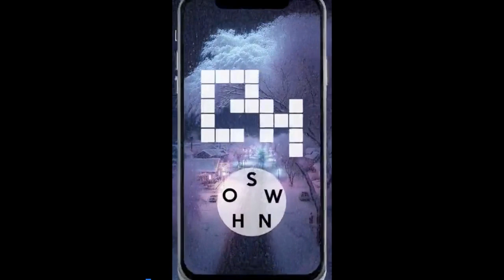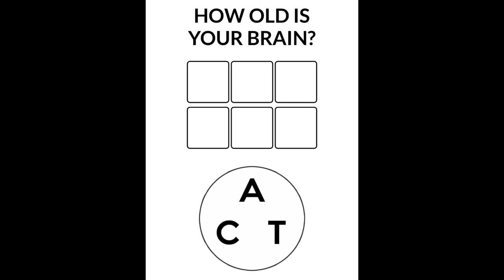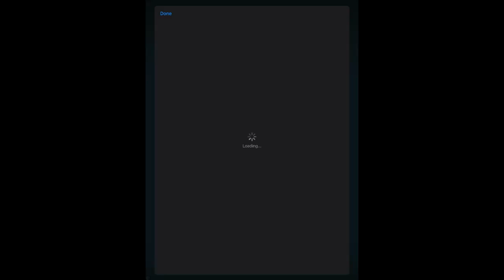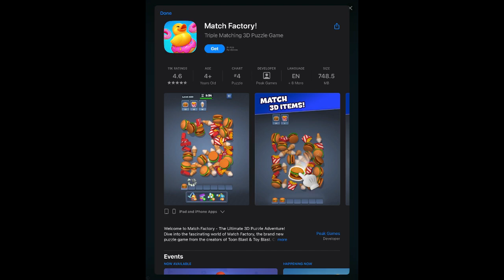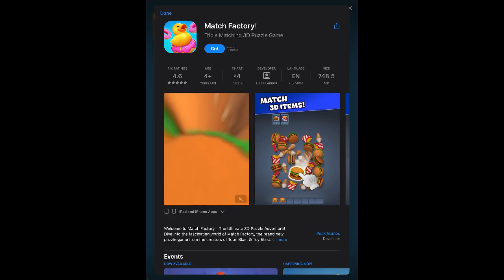WORDSEARCH (wordscapes search) - on iPad or Mobile